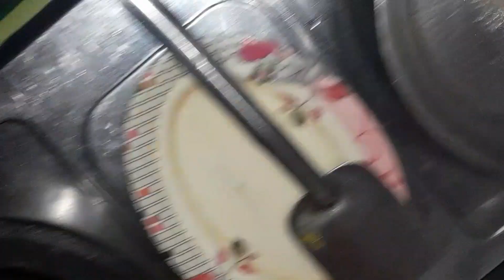ঘরে থাকা আকটী মুরগী দিয়ে ইফতার,সেহরিতে খুব অল্প সময়ের মধ্যে আপনিও করতে পারেন#Dailyvlogger#Bdvlogger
Ramadan 2023(14th)
ramadan 2023